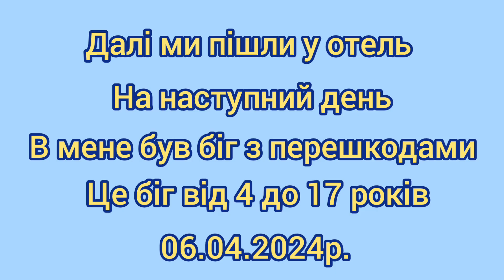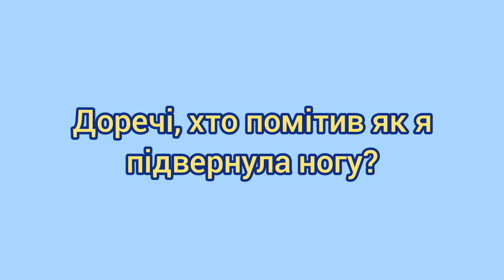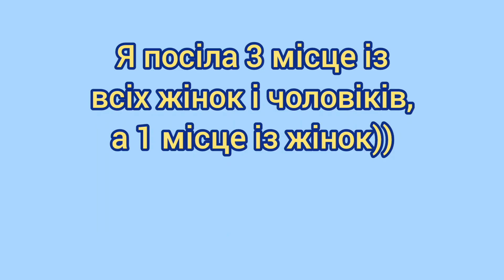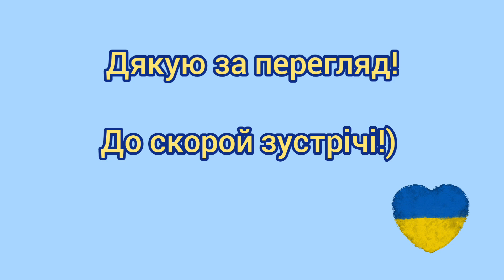Tivat. Wolf race 06.04.2024